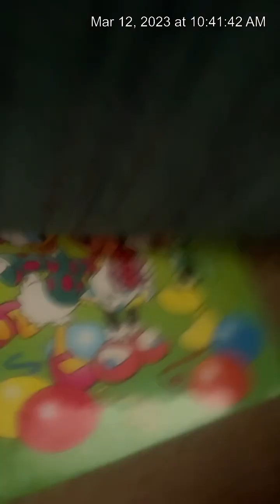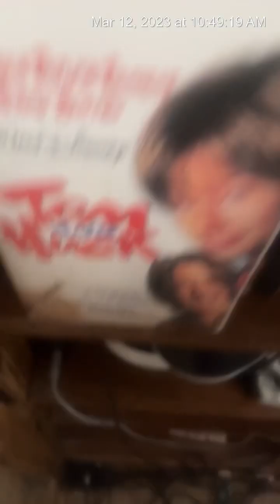Cuphead Don’t Deal With The Devil Part 7 Clip Joint Calamity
Cuphead and Mugman stop two frogs name Robby and Croaks